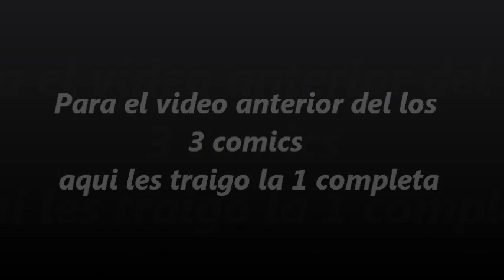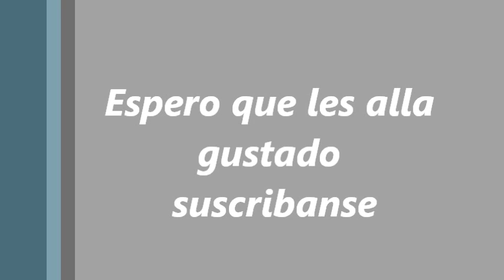Comic de FNAF español